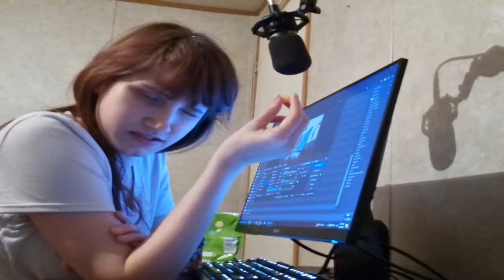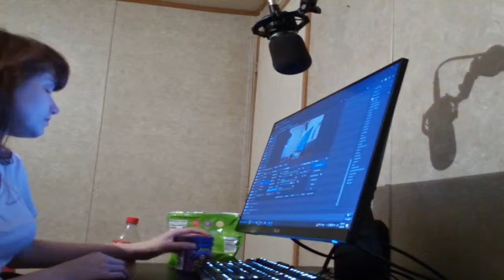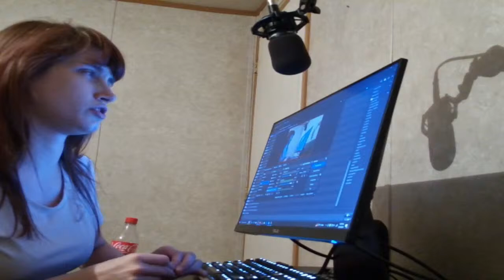blindgirl vs wow !!!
lets do this thing